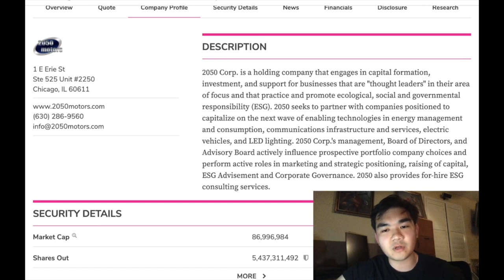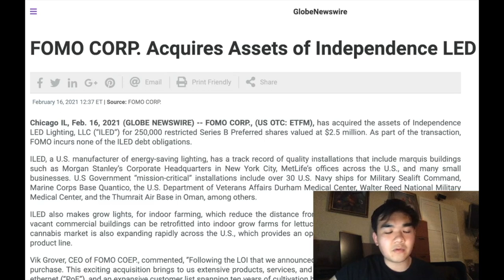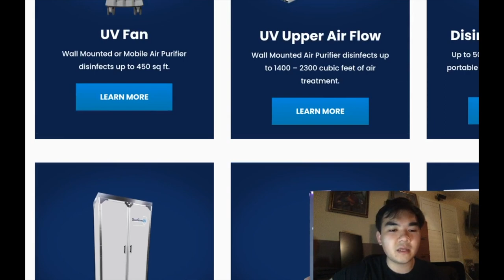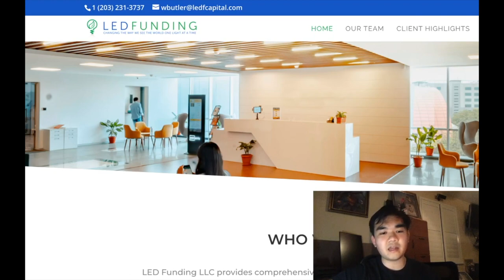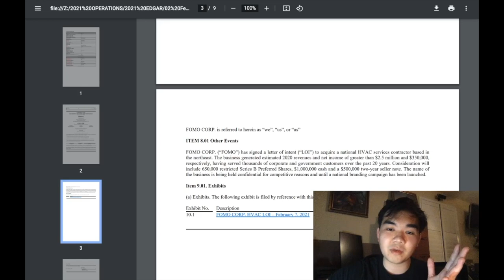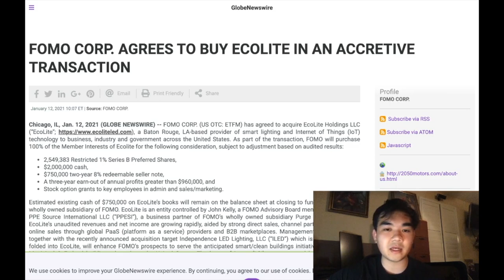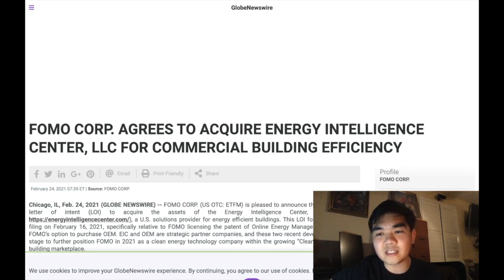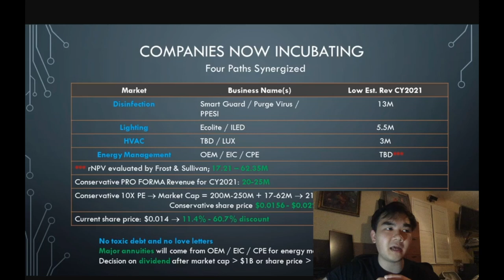This Acquisition Company may leave you with FOMO in 2021 | 10X Growth Potential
Hey guys, this video is about my research on the company FOMO Corp. (currently, ticker symbol is ETFM, but may be FOMO by the time you read this). In my opinion, this company is setup for success- the CEO has many years of Investment Banking experience, and is extremely transparent, strong, and insightful. It has acquired some extremely profitable businesses, and may even become a bit hyped just due to the ticker symbol change to FOMO, which may just impact its short term growth.

This may end up becoming similar to a public version of Y Combinator - being accountable to board and shareholders. A public venture capital firm - not franchising, but think of tech incubation. The CEO has stated, "CMGI redux is my vision."

While they are primarily focused on clean energy and disinfection currently, their next interests are in graphene batteries & edge computing.

Do note that this may be a riskier stock due to it being on the OTC markets, so please invest with caution.

E*Trade Promotion: Receive a cash bonus if you sign up with E*Trade and deposit $5000 using this

WeBull Promotion: Receive 2 free stocks valued up to $1400 each by creating an account and depositing $100 using this

Voyager Promotion: Get $25 in free Bitcoin when you trade $100 worth of crypto using code F841E8 or this link to claim your BTC: